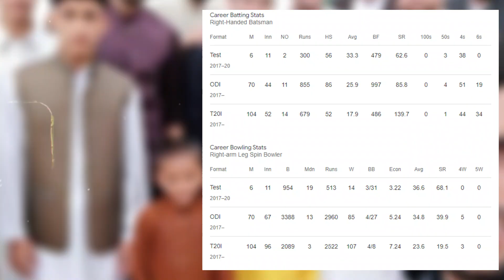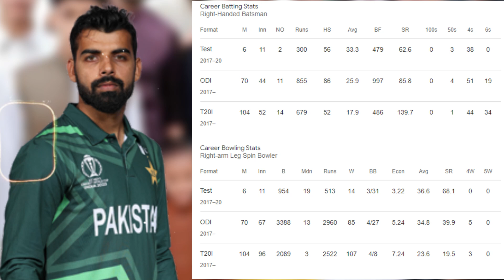Shadab Khan: League Dominator or Pakistan's Achilles Heel |ShadabKhan |PakistanCricket |Cricket |PCB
Is Shadab Khan a cricketing maestro who shines in leagues but falters for Pakistan? We delve deep into the performance of this talented all-rounder.